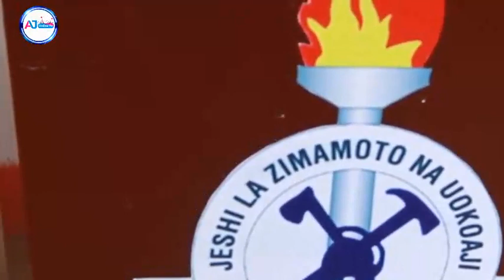WANAFUNZI MAPACHA CHUO CHA MIPANGO MWANZA WAFARIKI ZIWANI WAKIONGELEA